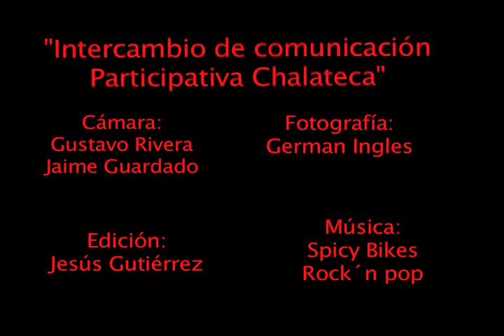"Intercambio de Comunicación Participativa Chalateca"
Intercambio de comunicación participativa chalateca, una apuesta por los grupos locales de Chalatenango, equipos de video, radios comunitarias, radios municipales, sonidos locales, grupos de teatro. con el apoyo de Cáritas Chalatenango y ACISAM.